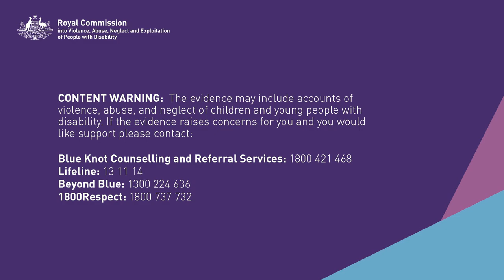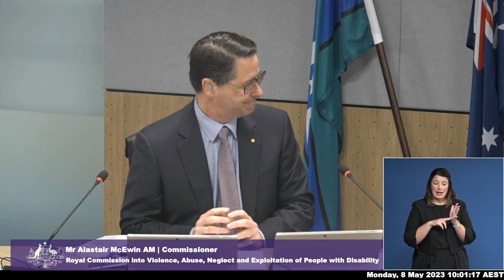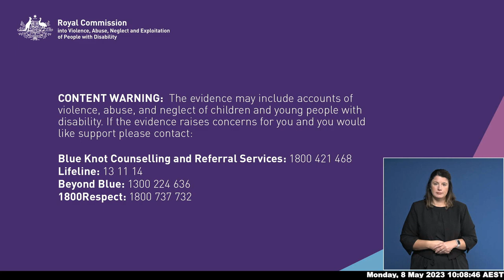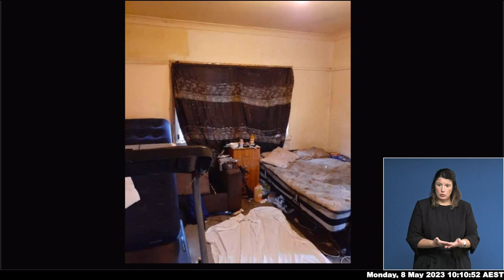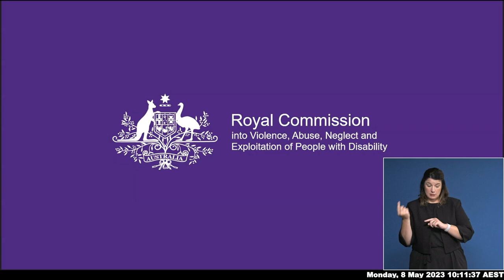Public hearing 33: Violence, abuse, neglect and deprivation of human rights (a case study) - Day 1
Public hearing 33: Violence, abuse, neglect and deprivation of human rights (a case study)